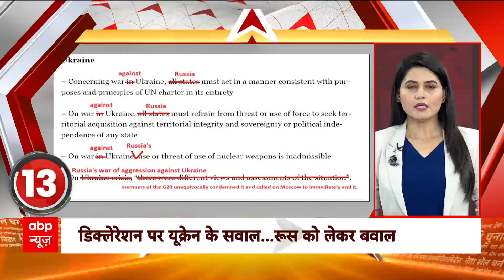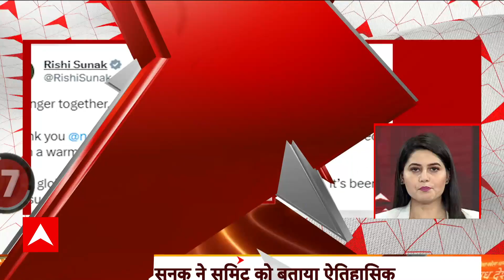फटाफट से देखिए देश दुनिया की 100 बड़ी खबरें | Top News | G20 Summit | PM Modi | China